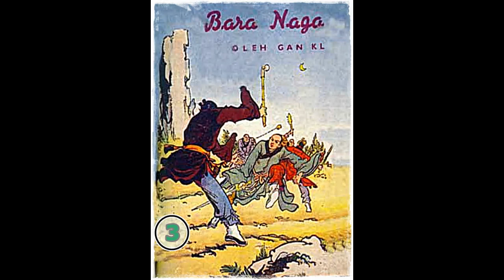Seri Cerita Silat BARA NAGA Jilid 3